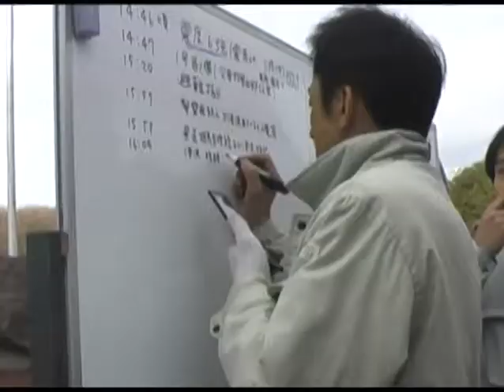Yamamoto Town Hall Following March 11, 2011; 2011年3月11日から5日間の山元町役場の様子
A Look at the Yamamoto Town Hall During the Five Days Following March 11th, 2011

Yamamoto, a town located on the coast of Miyagi Prefecture, suffered 633 deaths and total destruction of 2,217 homes (as of March 2013). The tsunami flooded 24 square kilometers (37.2% of the town’s total area).

The following record was created based on a video taken by Sato, a resident of Yamamoto at that time, directly after the earthquake at Yamamoto Town Hall of the situation at the Disaster Response Headquarters and shelter.

This is a compilation of videos taken before the morning of March 12th among all videos recorded beginning from 16:00 on March 11th to March 15th, 2011.

宮城県の沿岸部にある山元町は、東日本大震災により死者633名、住宅2,217棟が全壊という被害が発生し（2013年3月現在）、津波により町内の24平方キロメートル（町内総面積の37.2パーセント）が浸水しました。
この記録は、当時山元町にお住まいだった佐藤さんが震災直後から山元町役場の災害対策本部・避難所の様子をビデオカメラで撮影したものを、ご本人のお話などを元に記事として作成したものです。

この映像は、2011年3月11日16時〜3月15日に撮影されたもので、その内、3月12日早朝までの内容の一部をまとめたものです。